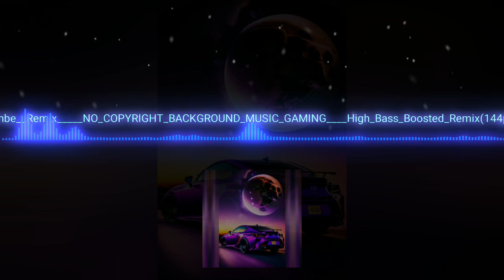CAR MUSIC BASS BUSTARD REMIX (SUBSCRIBE MY CHANNEL)remix